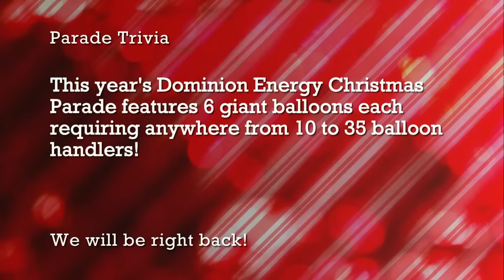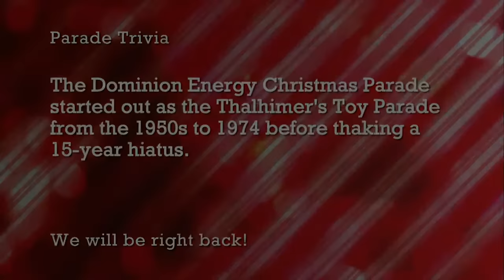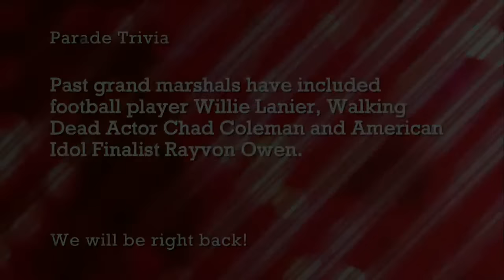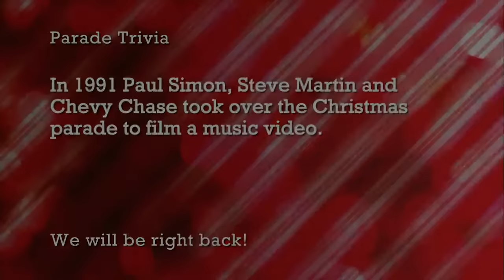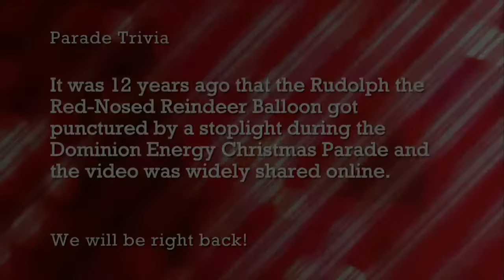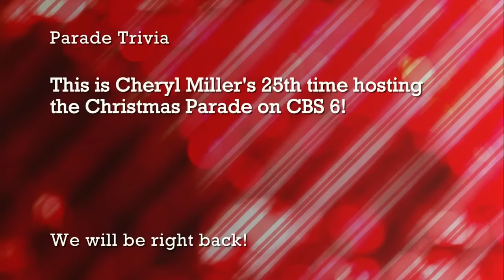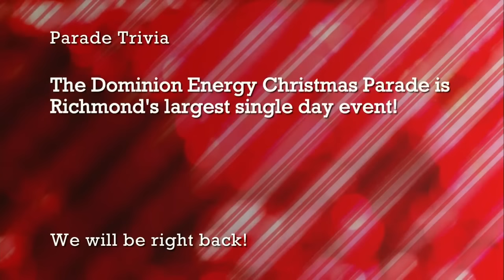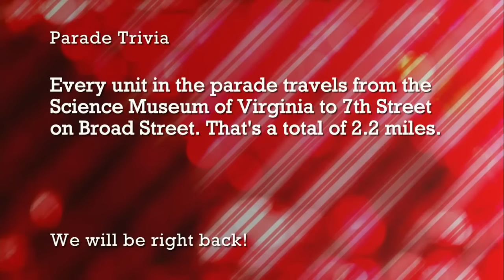🎄2023 Dominion Energy Christmas Parade from Richmond, Virginia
The 40th annual Dominion Energy Christmas Parade is making its way down Broad Street in Richmond Saturday morning. For thousands of people, the parade is the official start of the Christmas season.

Parade Line-Up

Richmond Police Motorcycle Unit & Richmond Mounted Police
Richmond Raceway Pace Car
Banner for Richmond Parade, Inc.
Maggie Walker Governor's School Drum Line
Dominion Energy Bucket Truck
Virginia Alley #3 Clowns of America
Richmond Urban Dance
Richmond BMX Float
Magic & Merriment featuring the Princesses
Ukrop's Homestyle Foods Antique Truck
Richmond Ambulance Authority
Richmond High School of the Arts Cheerleaders
Richmond Community Drumline
Venture Richmond Float (featuing Elegba Folklore Society)
Hanover Christmas Mother (Debbie Turner)
Richmond Flying Squirrels Float
Black Gum Saddle Horse Group
Virginia Housing Gingerbread House Float
Riverside Outfitters (Red Crooked Sky Bus)
International Star Wars Costuming Organization  - The Rebel Legion
International Star Wars Costuming Organization - The 501st Legion
Brown Ballerinas for Change
Mr. Christmas
VA Cardinals Cheer
RPD Community Band
Division of Capitol Police
Crossroads Irish Dance
Patricia Johnson State Farm Float
Do Baton! Dance Twirl Team
InnovAge Float
Franklin Military Academy (Flags)
City of Richmond Float
Richmond Chief of Police, Rick Edwards featuring Richmond Pal
Richmond Sheriff, Antionette Irving
Richmond Public Schools All-City Marching Band
Richmond Department of Public Utilities
Richmond City Emergency Services
Richmond Police Department Recruitment
Richmond Police Department LGBTQ+ Alliance Vehicle
Richmond Professional Firefighters Association Local 995
WTVR Channel 6 Float
Hopewell High School Marching Blue Devils
XL Bully Club
Summit Media Radio Station
Barre None Dance Company
JumpStart U2
Acca Shriners Mini Patrol
Franklin Military Academy Middle School
Choir Psi Phi Music Society Henrico Chapter
Children's Museum of Richmond Book Buggy Van
Ghostbusters
Henrico Christmas Mother (Helen Wood)
Henrico Center for the Arts
Henrico County Public Schools Marching Band
Henrico County Police Division Recruiting Truck
Henrico County 911 Float
Kings Dominion Eiffel Tower Float
The Brunswick Marching "100" Band
M&E Contractors "Salutes the Troops" - Virginia National Guard
U.S. Coast Guard Float
Norfolk Naval Shipyard Float
Vibe Dance Complex
Chesterfield-Colonial Heights Christmas Mother (Kathy Fox)
Chesterfield County Schools Marching Band  Midlothian/Clover HS
Richmond Public Schools Lit Limo (Polar Express)
Virginia Transplant Center Float
Sparklz Cheer & Danz Group
Goochland High School Marching Bulldogs
SPARC Dance Group
Dynamic Angels Dance Group
Powhatan State Park Float
Henrico PAL Majestic Dynasty Dance Team
Petersburg High School Marching "Crimson Wave" Band
Woody Foundation Float
The Royalette Baton Twirlers
River City Rollers
Councilwoman Ellen F. Robertson and 6th District Hometown Heroes
Faith & Love Fellowship Church Float, Slingshots Van
Feed More Freddie the Bus
Michael and Son Float
Prestige Dance Studio Group
Atlantic Union Bank Float featuring Children's Museum Legendary Santa